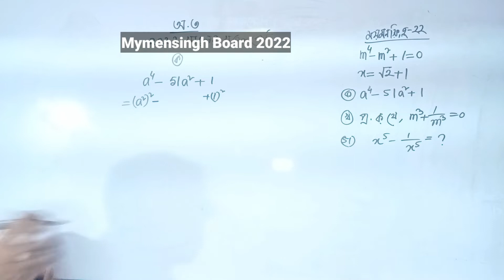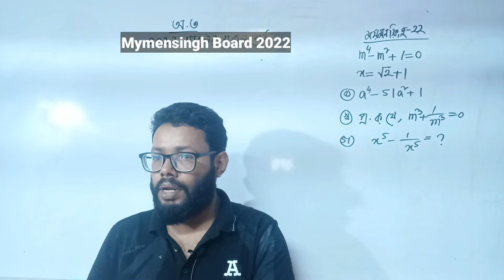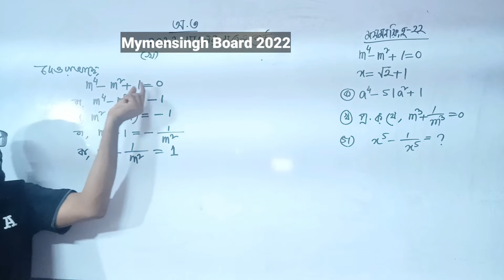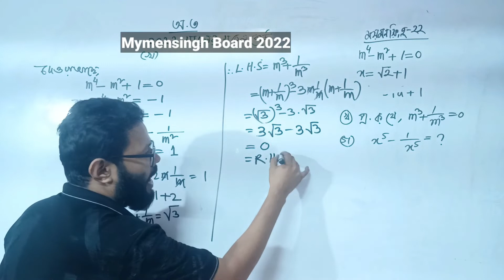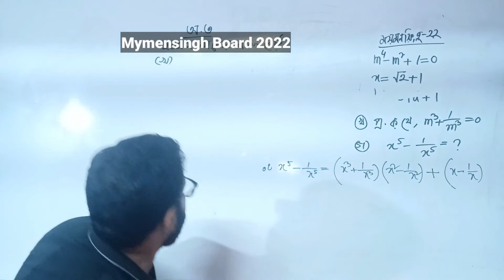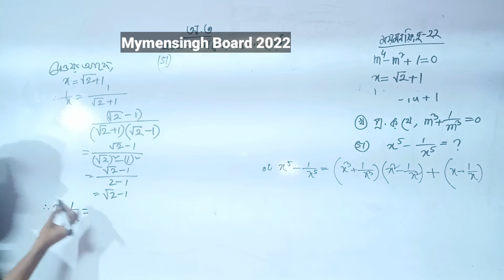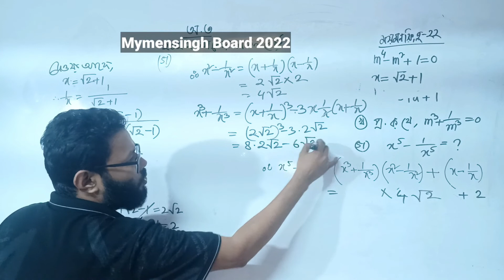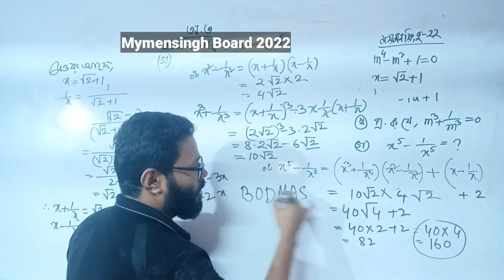Question Solution Chapter 3 | Mymensingh Board 2022| এসএসসি ময়মনসিংহ বোর্ড ২০২২ গণিত অধ্যায় ৩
Question Solution Chapter 3 | Mymensingh  Board 2022|   এসএসসি ময়মনসিংহ বোর্ড ২০২২ গণিত অধ্যায় ৩ সমাধান

সৃজনশীল সমাধান

SSC Mymensingh Board 2022 Math Question Solution SSC Mymensingh Board 2022 Math Question Solution

Masud Sir
Masud Teaching Home
Shamsul Alam Masud